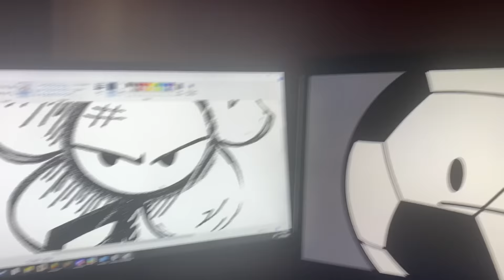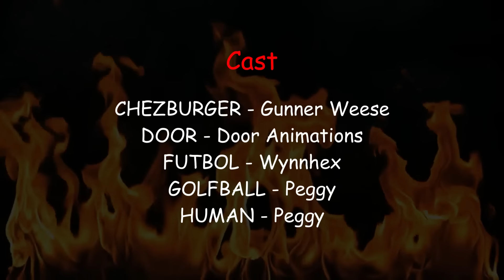OBJECTS VS HUMAN: PART 6 (BFDI Animation)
BFDI... OBVIOUSLY Belongs to - @BFDI Cuz they're awesome ;)

Also, Thanks to @Door_Animations for help on the TD scene!!!
And @boyanimates. & @therealestwood194  for the Door scene reference!

Voices - @wynnhex9947 @Door_Animations @gunnerweese